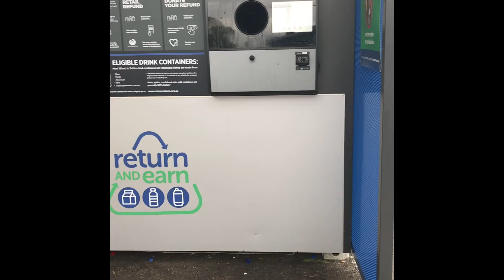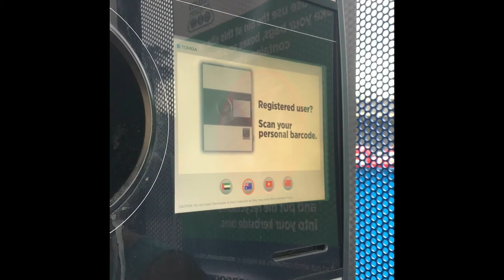Return and Earn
NSW’s move to reduce waste